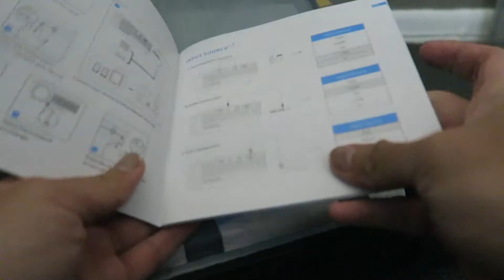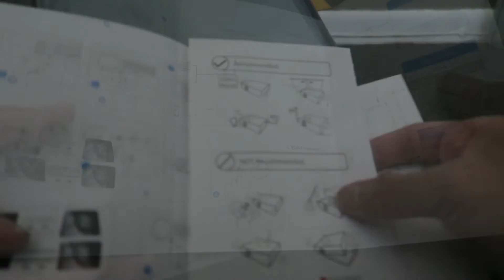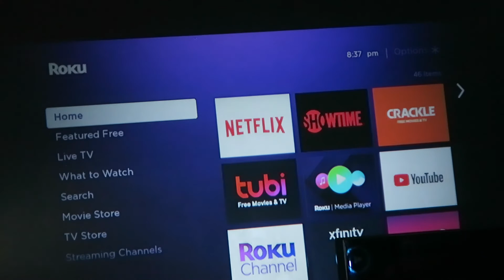Vonkyo Leisure 3 Mini Projector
July 2022